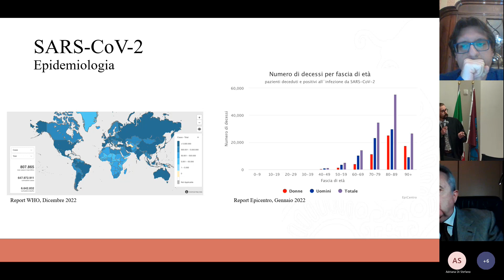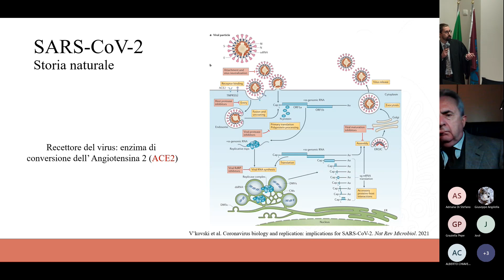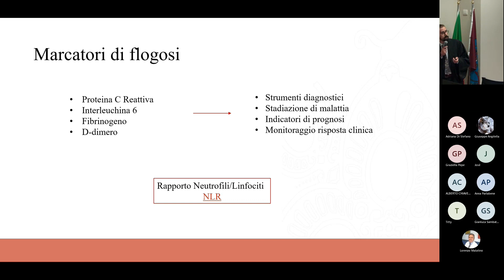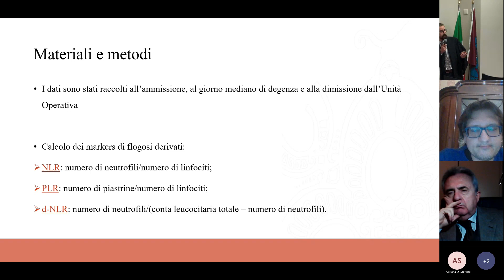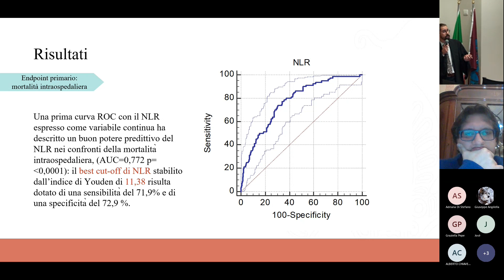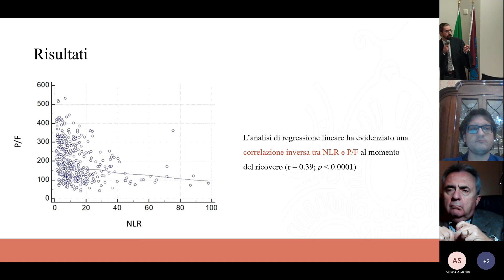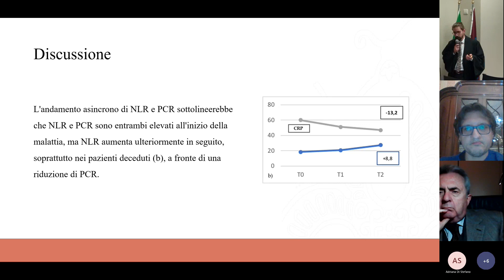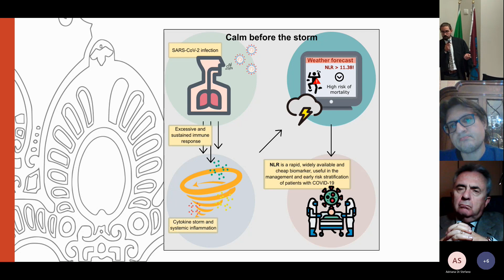Il rapporto neutrofili-linfociti per pazienti con COVID-19 (Diploma SSC Matteo Regolo)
Giorno 21 dicembre 2022, presso l'Aula Magna della Scuola Superiore di Catania, l'Allievo SSC Dott. Matteo Regolo (Laureato in Medicina e chirurgia, UniCT) ha brillantemente discusso la tesi di Diploma di licenza di 2° livello nella Classe delle Scienze sperimentali SSC dal titolo "Il rapporto neutrofili-linfociti come fattore predittivo di mortalità e ingresso in terapia intensiva dei pazienti con COVID-19" (Relatore: Chiar.mo Prof. Lorenzo Malatino, UniCT; Controrelatore: Dott. Gianluca Sambataro, UniCT; Componente della Commissione: Chiar.ma Prof.ssa Adriana Di Stefano, UniCT).

Abstract. Il rapporto neutrofili/linfociti (NLR) è un marcatore di flogosi che predice la prognosi di diverse patologie. L'obiettivo di questo studio è stato quello di valutare il suo ruolo come predittore di mortalità o di ricovero in terapia intensiva nei pazienti affetti da COVID-19. Abbiamo valutato retrospettivamente una coorte di 411 pazienti con infezione da SARS-CoV-2. Sono stati confrontati il rapporto neutrofili-linfociti (NLR), il rapporto piastrine-linfociti (PLR), la proteina C-reattiva (PCR) e il rapporto neutrofili-linfociti derivato (d-NLR) dei pazienti affetti da COVID-19. L'età mediana del nostro campione era di 72 anni (range interquartile: 70-75); 237 erano maschi. Ipertensione, diabete e cardiopatia ischemica erano le comorbidità più comuni. La popolazione dello studio è stata suddivisa in 3 gruppi, in base ai tertili di NLR. I pazienti del terzo tertile erano più anziani e mostravano livelli significativamente più elevati di marcatori infiammatori; 133 pazienti (32%) sono morti durante il ricovero, 81 dei quali appartenenti al terzo tertile; 79 pazienti (19%) sono stati ricoverati in terapia intensiva. Il NLR ha mostrato la maggiore area sotto la curva (AUC=0,772), con la più alta specificità (71,9%) e sensibilità (72,9%), mentre la PCR ha mostrato una sensibilità inferiore (60,2%), ma una specificità leggermente superiore (72,3%). Il confronto tra le curve ROC di NLR e PCR è risultato significativamente differente (p= 0,0173). I modelli di regressione di Cox hanno mostrato che l'associazione tra NLR e morte non è risultata indebolita dopo l'aggiustamento per i fattori confondenti. Il confronto delle curve ROC non ha mostrato differenze significative tra NLR, PLR e CRP nel predire il ricovero in terapia intensiva. L'analisi di regressione di Cox ha mostrato che il NLR predice il rischio di ricovero in terapia intensiva indipendentemente dalle caratteristiche demografiche e dalle comorbidità (HR: 3,9597, p less than 0,0001). L'associazione indipendente di NLR con l'ammissione in UTI scompariva quando il P/F veniva incluso nel modello. Questi risultati hanno dimostrato che il NLR è un predittore indipendente di mortalità e di peggior outcome nei pazienti affetti da COVID-19 e può aiutare a identificare i soggetti ad alto rischio con infezione da COVID-19 al momento del ricovero.